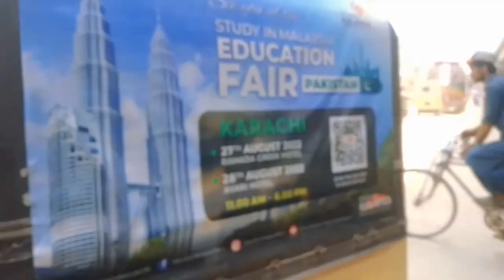Airport sy malir ka visit //Ibrahim family vlog